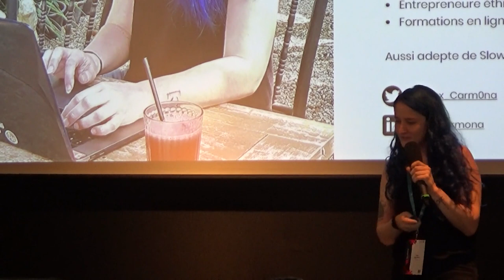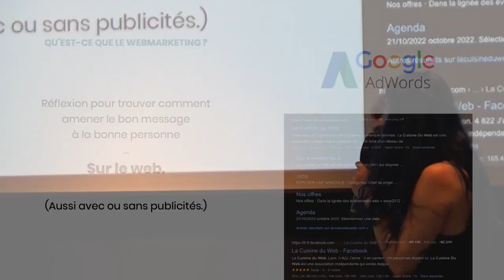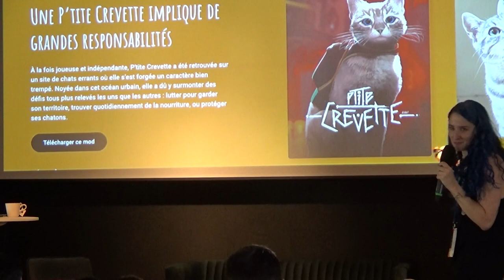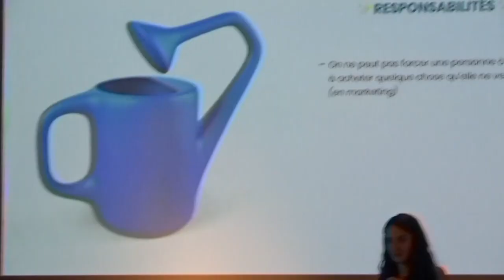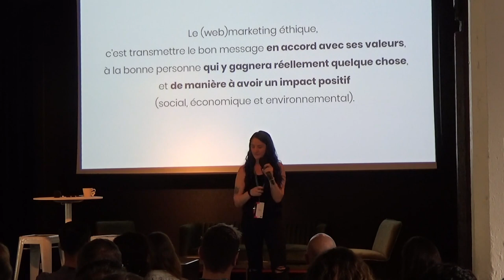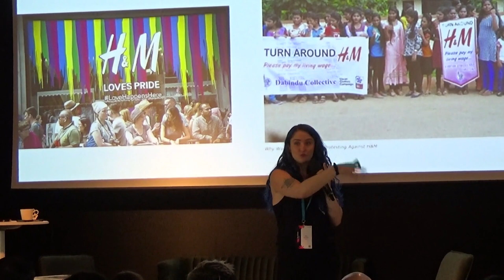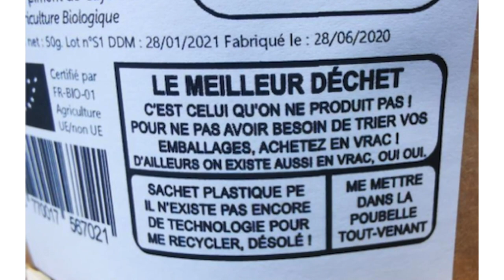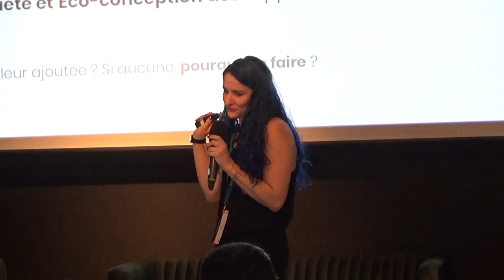Faire du marketing web et éthique, c’est possible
Marketing Éthique : C’est quoi ? Comment faire ?

On en entend de plus en plus parler, et pourtant :

Mettre “marketing » et “éthique » côte à côte, ça nous fait toujours autant grincer des dents !

Et encore plus à une époque où le marketing devient tout-puissant et où les outils web nous permettent de pousser toujours un peu plus les limites de l’”éthique ».

Alors pendant ce temps ensemble, on va lever les mythes du marketing :

Peut-on réellement faire de la communication digitale ET responsable ? Qu’est-ce que le « marketing éthique », quels sont les risques ? Qui est concerné‧e et comment le faire ?

… Et si c’était seulement un effet de mode ?Presentation Slides »